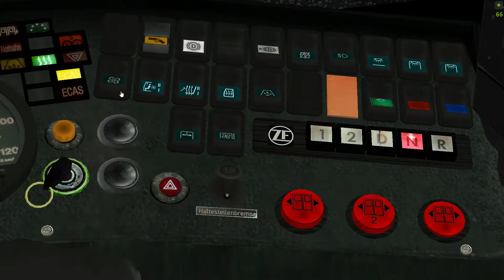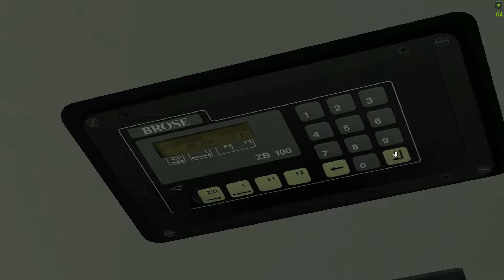5. OMSI 2 - Berlin Spandau - 5E: Waldkrankenhaus - Fernbahn Spandau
Neoplan N4021